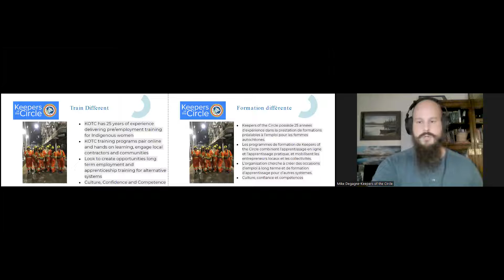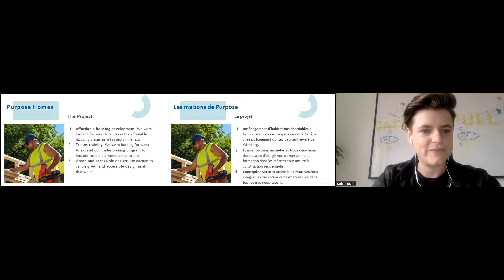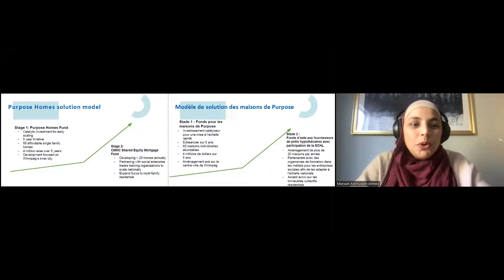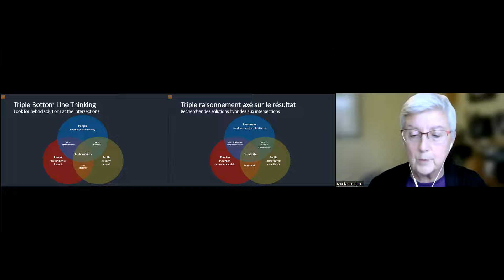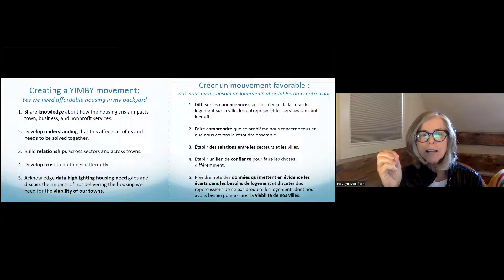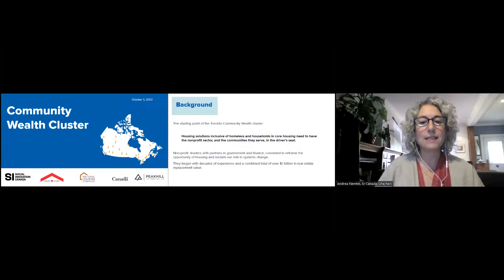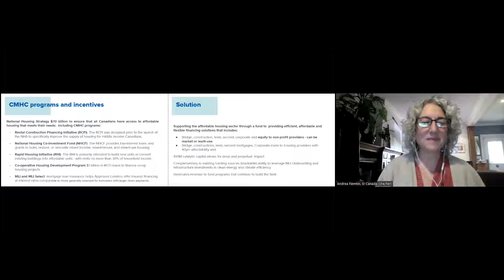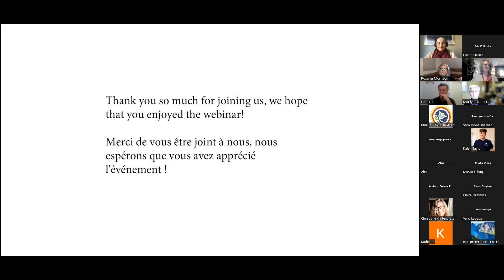Analyse du laboratoire sur la financiarisation du logement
In this informative session, learn more about how systems thinking is incorporated into the solutions lab design to tackle housing affordability. The session covered key insights and learning that emerged from the lab process.

Social Innovation Canada, in partnership with the Canadian Mortgage and Housing Corporation (CMHC), has been conducting a solutions lab to understand the impact of the financialization of housing on housing affordability for those with core housing needs. The lab is now wrapping up the prototyping phase where different groups worked to identify viable solutions to specific challenge areas.

Who is this event for?

This event is for anyone interested in learning more about innovative ways to tackle affordable housing. It’s most relevant to community groups and organizations, social innovation practitioners, private and nonprofit housing developers, nonprofits and charities, social enterprises, academia, policymakers and investors.

Agenda:

This live and virtual event started with a brief overview of the prototyping phase of the lab including emerging themes in the financialization of housing solutions space. It was followed by brief dives into the prototypes and a moderated panel discussion.

Un grand merci à Andrew Cowan, spécialiste principal, Innovation et Partenariats, de la Société canadienne d'hypothèques et de logement (SCHL) et à l'équipe de la SCHL. En savoir plus sur leurs Solutions Labs.

Et un merci spécial à nos conférenciers et panélistes :
Mike Degagne, chargé de formation métiers, de Keepers of the Circle, et Kalen Taylor, directeur exécutif de Purpose Construction
Marilyn Struthers, directrice de M. Struthers & Co, et Rosalyn Morrison, présidente du conseil d'administration de The Institute of Southern Georgian Bay.
Ian Bird, cofondateur de Chelsea Commons et président canadien du Global Fund for Community Foundations, et Andrea Nemtin, PDG par intérim de SI Canada.
Khulud Baig, conseillère en politiques de Keepers of the Circle, et directrice des politiques et de l'engagement communautaire, de Women’s National Housing & Homelessness Network.
Sara Lyons, directrice principale, Développement des capacités et du secteur, à la Fédération Canadienne des Municipalités.
Michael Brooks, PDG de The Real Property Association of Canada (REALPAC)
Maryam Mohiuddin Ahmed, Senior Fellow de SI Canada

Pour en savoir plus sur nos travaux précédents, consultez le rapport : 2021 Financialization and Housing Housing Lab Report.

Learn more about the Canadian Mortgage and Housing Corporation (CMHC) Solutions Labs